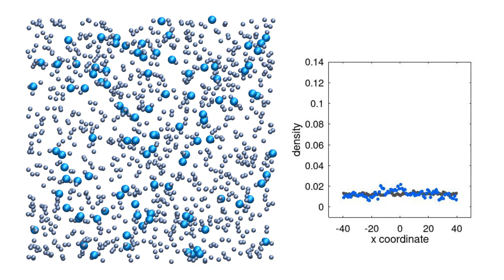Simple molecular dynamics: the Lennard-Jones binary gas | LAMMPS tutorials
*Video description* This video shows a 2D binary fluid of Lennard-Jones. The blue atoms are initially located in the centre of the box. The graph on the right gives the real-time density evolution.

*Channel description* Videos of molecular simulations (molecular dynamics, Monte Carlo and free energy methods) with descriptions and scripts.